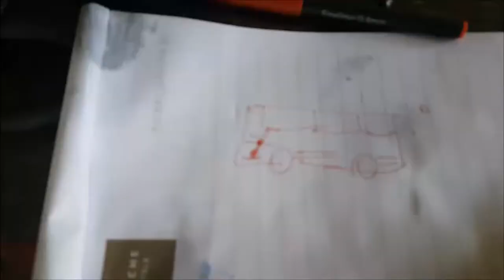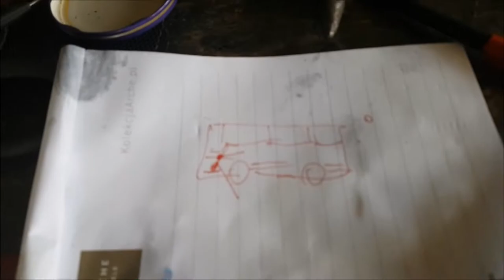UAZ 452, keep calm and wait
UAZ ANNIVERSARY, faccio un giro dal meccanico per visitare la mia UAZ. siamo ormai a due mesi di attesa per un pezzo che dovrebbe arrivare dalla Russia. Non rimane che attendere, prenderla con calma rispettando i tempi di altri paesi. Keep Calm and wait